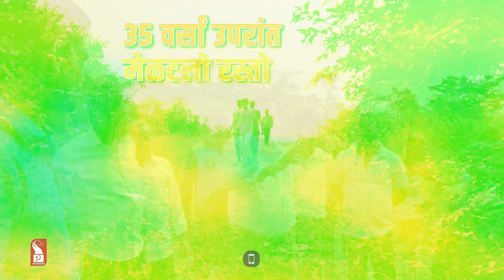AFTER 35-YR WAIT, KUDCHIRE TO FINALLY GET ROAD